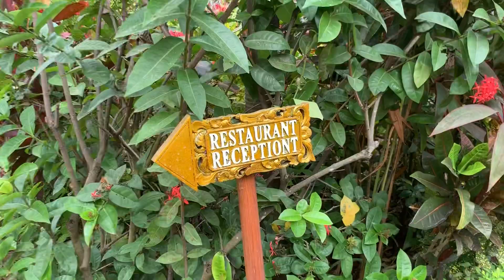Shambala Resort in North Bali -Tour PART 2 through magical venue of QUANTUM LOVE COACH Retreats 2019